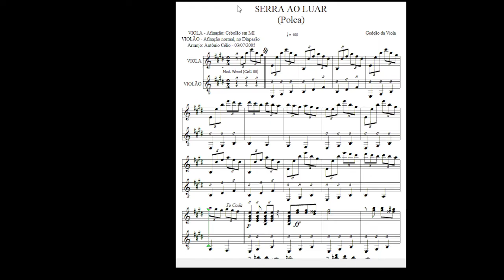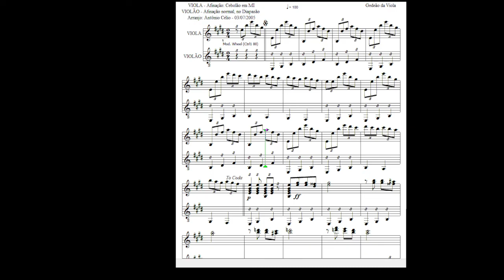Serra ao Luar